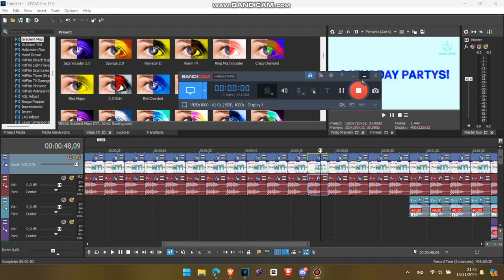How to Make GroupChorded by GJNC27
Effect by: @RFTOT2024 (GJNC27)